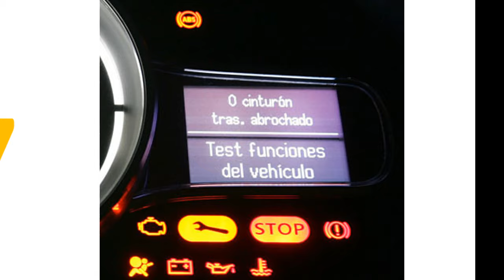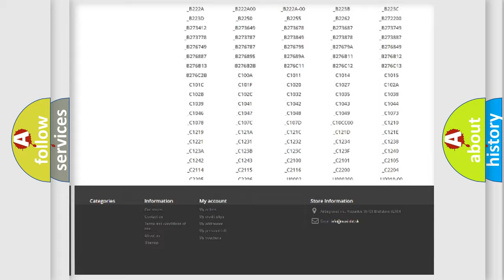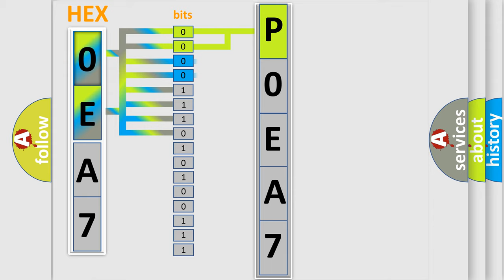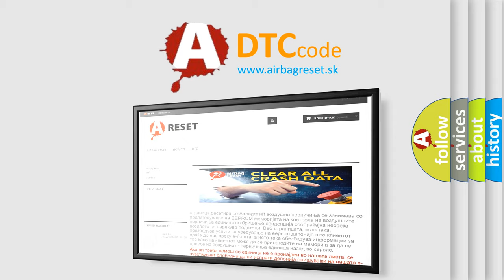DTC Dodge P0EA7 Short Explanation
Contents:
0:21 Basic DTC analysis according to OBD2 protocol standard.
1:48 Insight into programming
2:58 A diagnostically understandable description of the Diagnostic Trouble Code
3:05 Basic error definition

Make:
Dodge
Code:
P0EA7
Definition:
Ignition Power Failure
Description:
Ignition power supply circuit voltage is too high or too low.Ignition switch turns to ON with the weak battery condition.
Cause:
Bad wiring harness connectionDefective fuseOpen or short circuit between fuse and body integrated unit